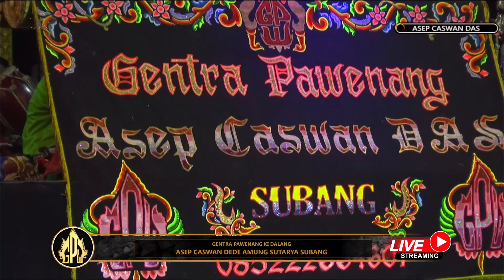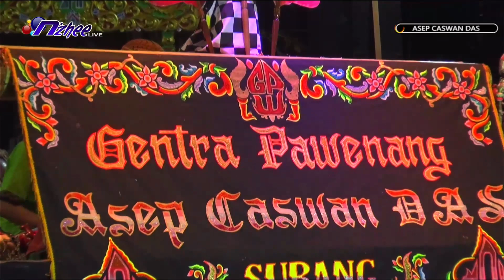KEMBANG GADUNG DI PAGELARAN WAYANG GOLEK GENTRA PAWENANG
Terima Kasih Udah Mampir Di Channel N'zhee Videografhy
supaya tambah semangat untuk ber kreasi hatur nuhun

Nzhee Videografhy pelayanan jasa photografhy & video shooting live streaming
video ofline multicam dll
alamat jl e.ranggadipa no 07 cikalong desa jabong subang
more info 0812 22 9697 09 __ 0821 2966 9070

Untuk contact job bisa melalui akun media social dan nomor yang tertera diatas
terima kasih